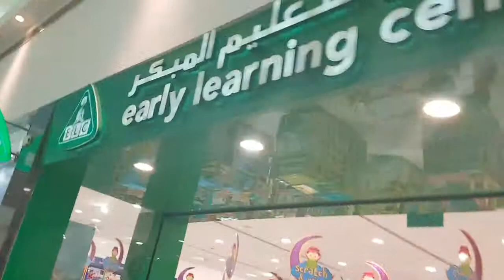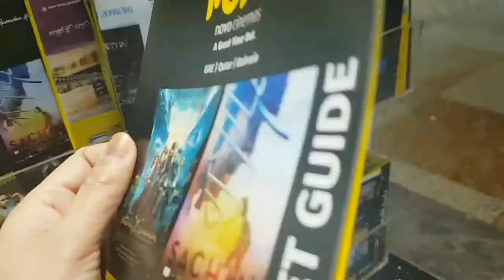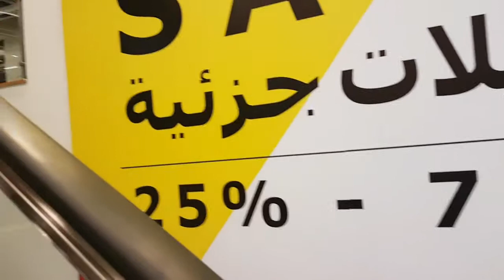Vlog #5/ Movie house & IKEA (late upload)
Vlog #5 Movie House & IKEA

Pirates of the Caribbean Salazar's Revenge